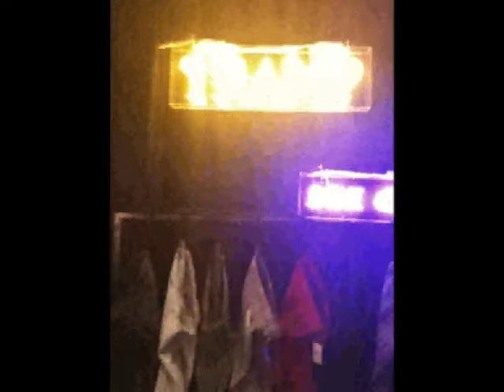Telecamera nascosta stand Tramp Trousers @ Pitti 2010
Anteprima Campionario Tramp Trousers con telecamera nascosta al Pitti Gennaio 2010.
Spy cam inside Stand Tramp Trousers @ Pitti 77 2010